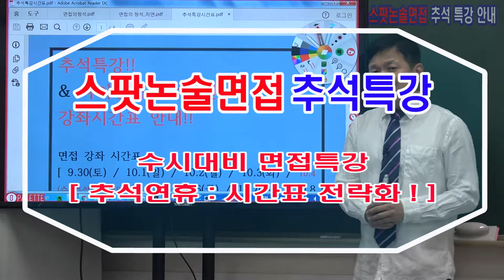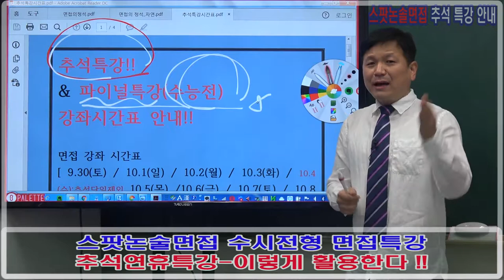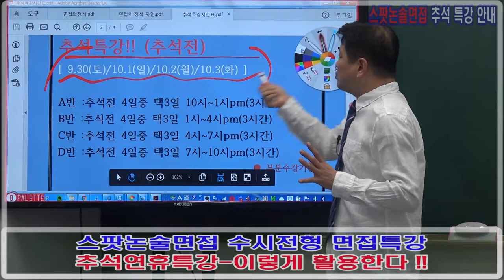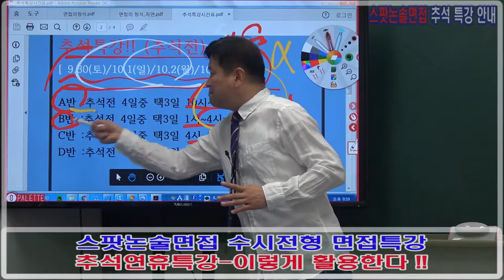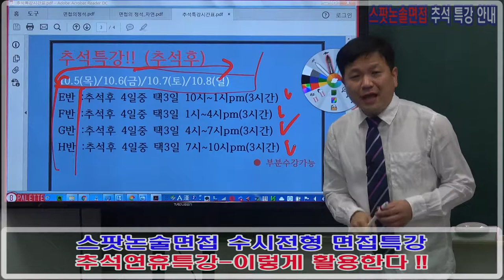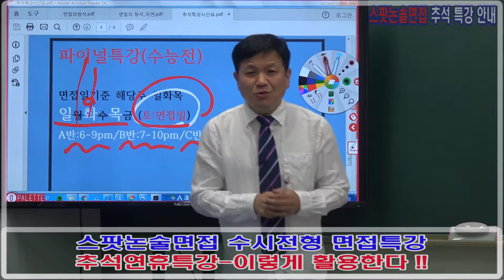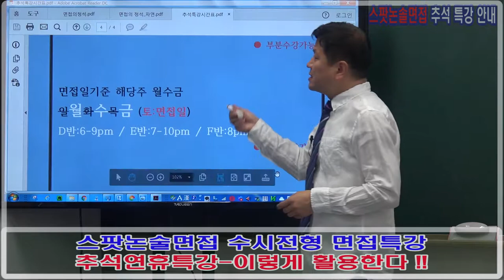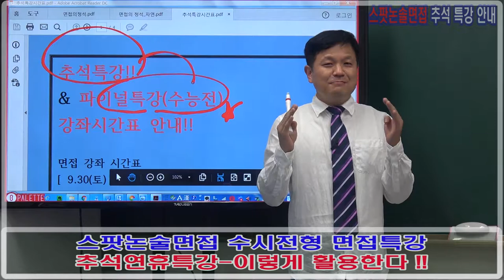추석특강 : 싸이미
추석특강 : 싸이미  추석특강 안내